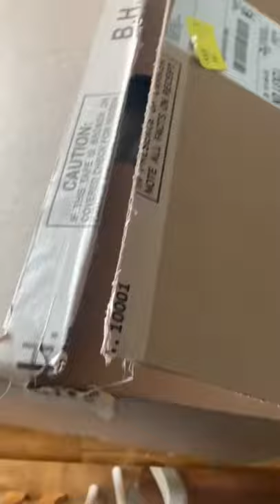My New Canon Cinema Lens!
Opening up my new Canon Cinema 50m lens from BH!